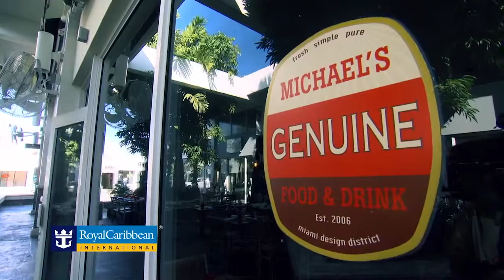Michael Schwartz Introduces The First Gastropub At Sea On Quantum Of The Seas